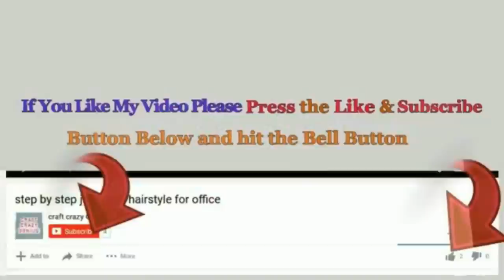3 Economical Lamp/Lampshade made With recycled Plastic Bottle|Best out of waste room decoration idea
3 Handmade Lamp/Lampshade made With recycled Plastic Bottle| DIY room decoration ideas
Hello viewers!
These  handmade Lamp/Lampshade is very very Easy to make and very economical in cost .

Following Materials Required for this craft.
1st Lamp/Lampshade   …
- stones & lace
- Plastic bottle
- Empty roll
- L.E.D. light string
-Old CD. & decorative
- Glue
2nd Lamp/Lampshade  …
- Plastic bottle
- stones
- ball chain
- L.E.D. Light or led bulb
- Glue
3rd Lamp/Lampshade   …
- stones & lace
- Plastic bottle
- L.E.D. light string
- Half Pearls
- Glue